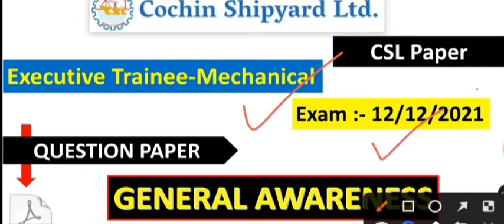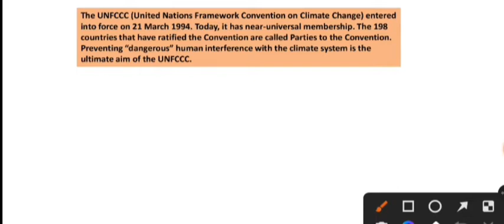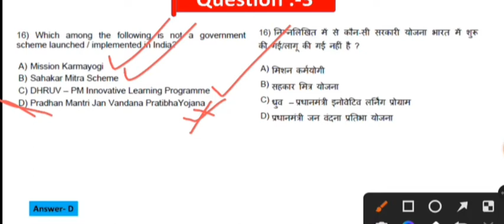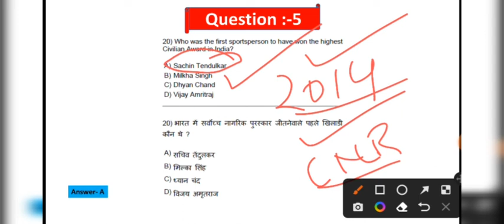cochin shipyard executive trainee mechanical 12/12/2022 question paper